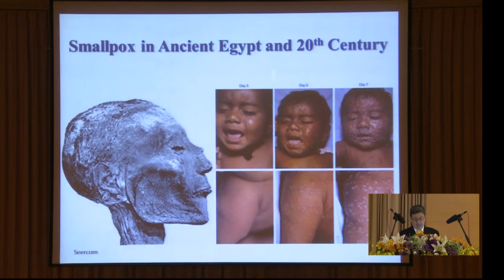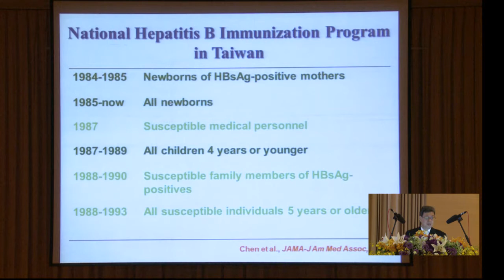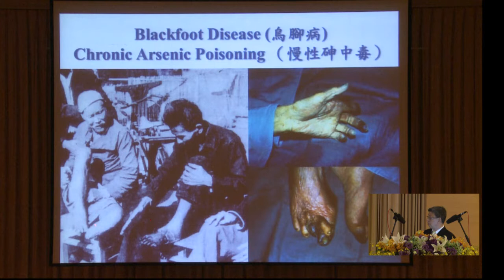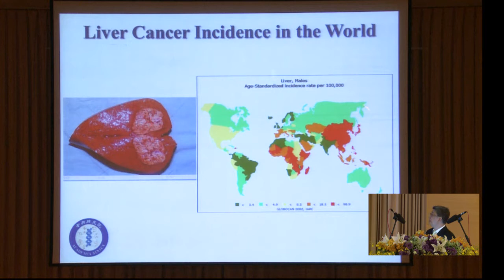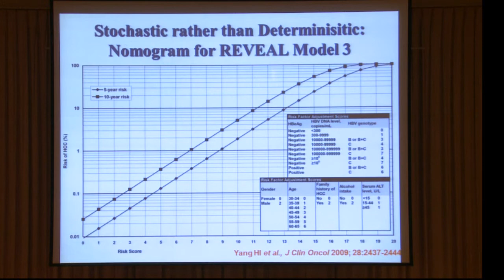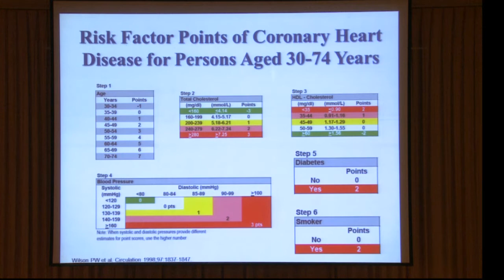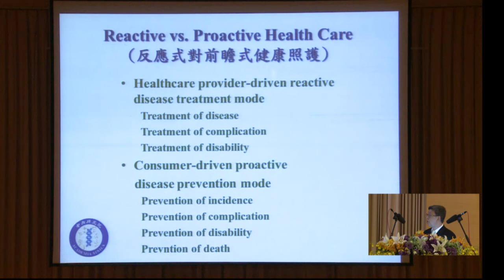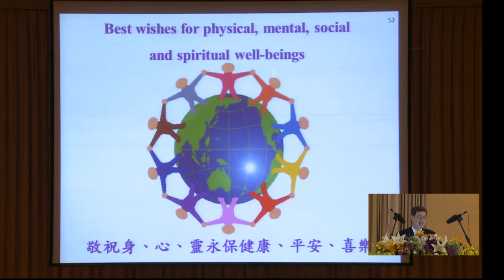2014年院士會議專題演講-陳建仁院士/個人化的預防醫學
2014年院士會議專題演講
主題/個人化的預防醫學
主講人/陳建仁院士